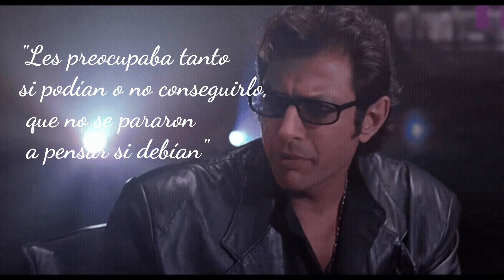😍Descubren el MAMUT CONGELADO mejor preservado! 🦣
🤔¿Qué se oculta bajo el permafrost ártico? Te lo cuento aquí! 🦣🦣🦣

Música  Adventure, de Lucjo